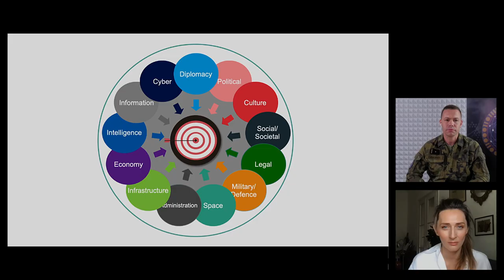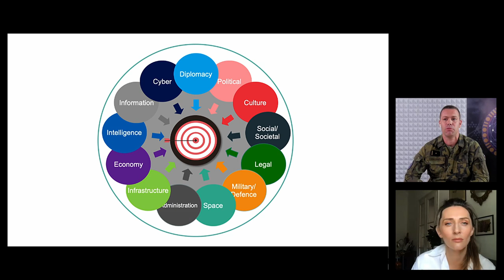Dezinformace 5/6: Informační nástroje v hybridních způsobech válčení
Lektor: major Ing. Mgr. Oldřich Bruža, Velitelství kybernetických sil a informačních operací Armády ČR, Oddělení přípravy (vzdělávání)
Lektor se specializace na informační operace, hybridní válčení, dezinformace, manipulace.